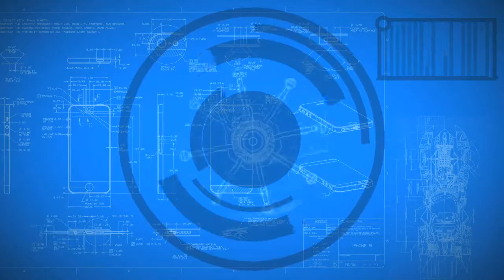Mega Man Legacy Collection (PC) #38: Mega Man 4 - Drill Man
Gameplay (o más bien let's play) de Mega Man 4 de NES en Mega Man Legacy Collection para PC.
Nivel de Drill Man. Malditas piedras...